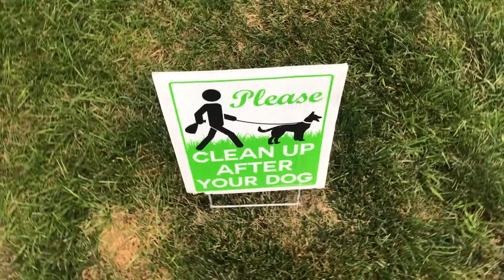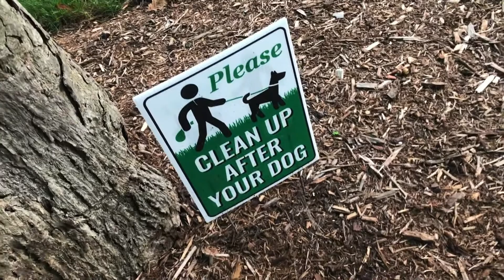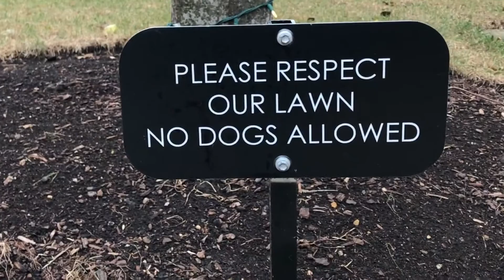Dog Sign: Respectful or Cruel?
I compiled the dog sings in my neighborhood. I am sure there are reasons for them. No judging intended.